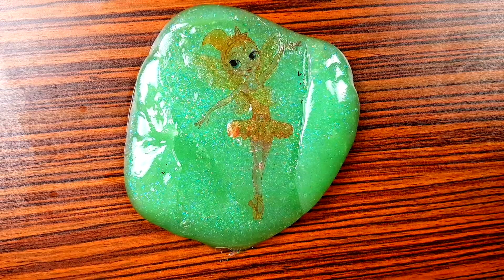Tattoo Slime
Here some tattoo slime I made today 😊